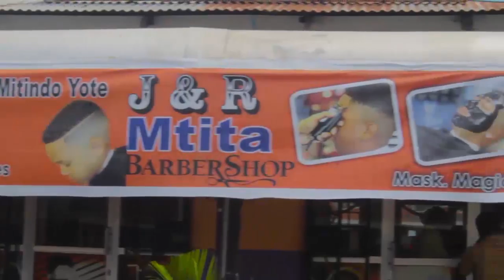Utacheka Waziri Ndalichako apiga Penati